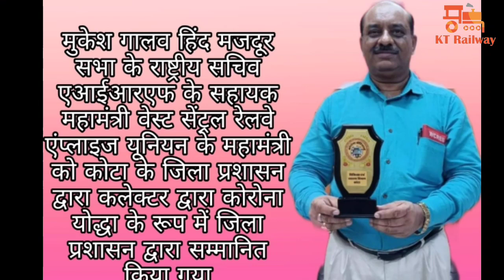कोटा जिला प्रशासन द्वारा WCREU के महामंत्री कॉम मुकेश गालव जी को कोरोना योद्धा का सम्मान दिया गया।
कोटा जिला प्रशासन द्वारा वेस्ट सेंट्रल रेलवे एंप्लॉयइज यूनियन के महामंत्री कॉम मुकेश गालव जी को कोरोना काल में रेल कर्मचारियों की मदद करने के लिए कोरोना योद्धा का सम्मान दिया गया ।